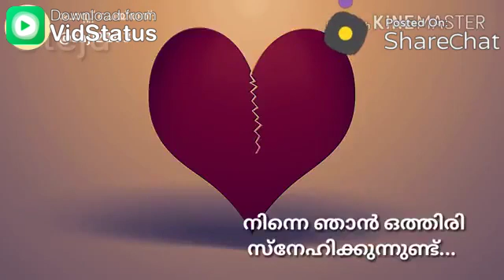Say your love💓💔